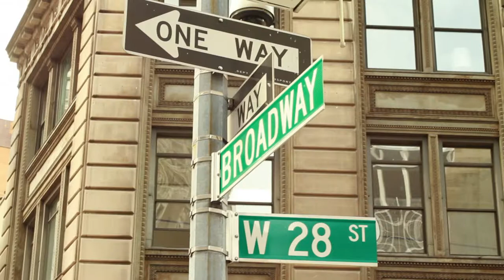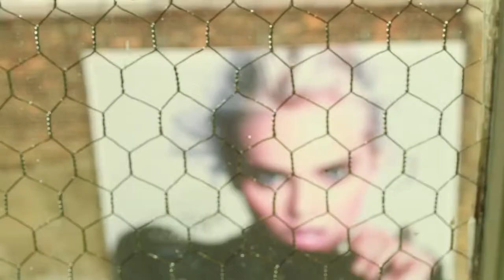Zharkova Wilhelmina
DOP Andreydegtyarev.com